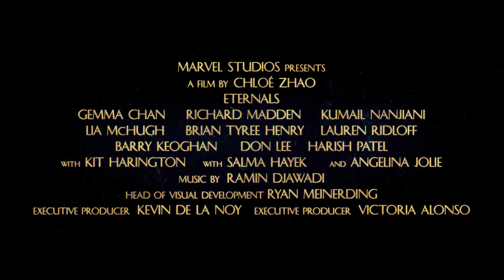Marvel Studios' Eternals Official Telugu Trailer In Cinemas November 5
ప్రపంచంలోనే మొట్టమొదటి యోధులు, ఈ దీపావళికి మీ దగ్గర్లోని ధియేటర్లలోకి వస్తున్నారు. "Eternals" November 5, 2021 న ఇంగ్లీష్, హిందీ, తమిళ్, తెలుగు, కన్నడ మరియు మళయాల భాషల్లో చూడండి.